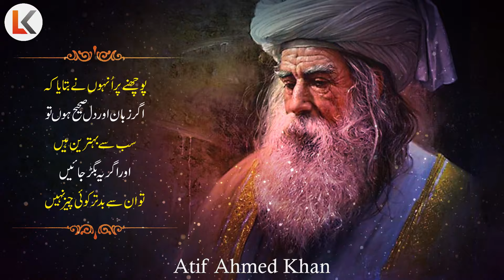Luqman Hakeem Ka Apnay Bete Ko 15 Nasihatain | Advice of Hakim Luqman to his Son urdu Learn Kurooji